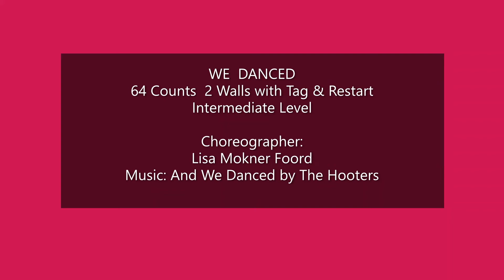We Danced Line Dance Tutorial